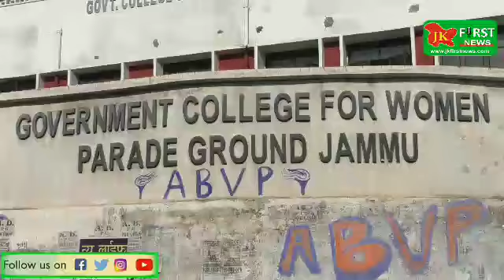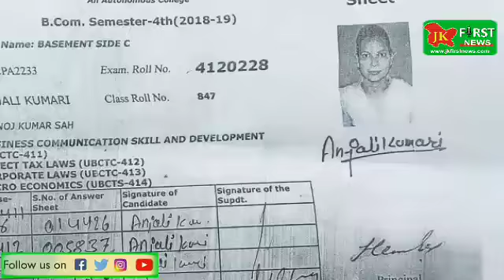JK First News